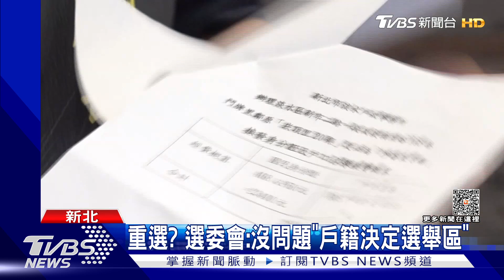搞烏龍! 新北淡水區崁頂里「門牌誤編」｜TVBS新聞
這不是被騙，是搞烏龍, 淡水這四百多名住戶應該屬於沙崙里，住戶門牌卻寫成崁頂里，導致他們7年來都投錯里長。